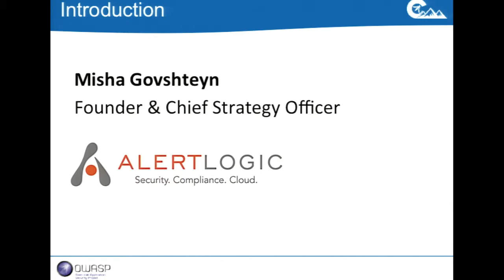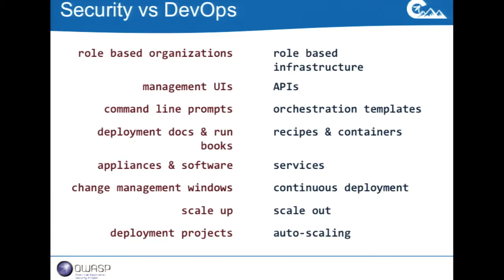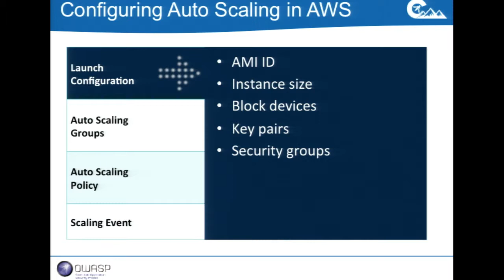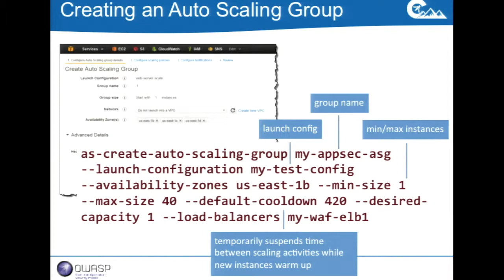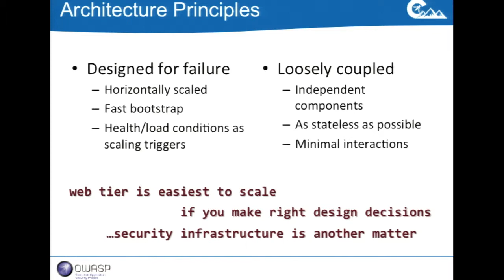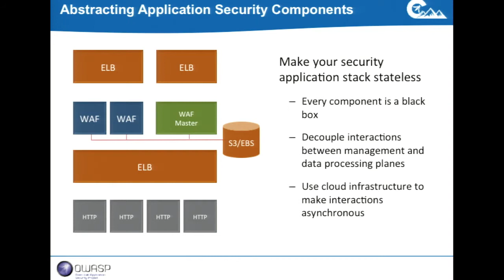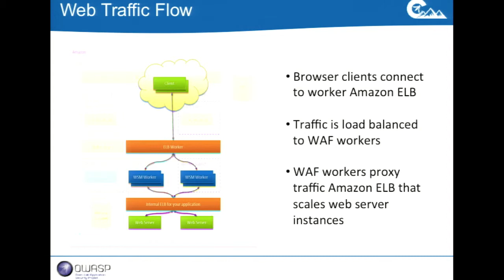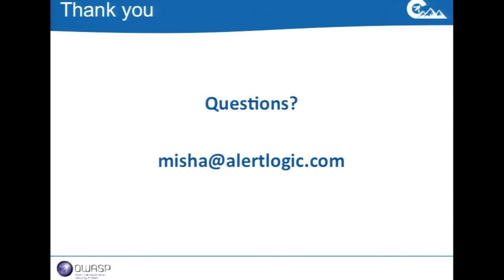AutoScaling Web Application Security in the Cloud - OWASP AppSecUSA 2014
Friday, September 19 • 1:00pm - 1:45pm

Auto-Scaling Web Application Security in the Cloud

Securing web applications has placed extreme demands on security professionals – in addition to understanding attack patterns and defense tactics, effectively protecting web apps requires some level of programming and database management expertise. With broad adoption of public clouds, this bar is rising once again. Today’s cloud enabled applications scale-up well beyond previous web applications. It is not unusual for cloud enabled web applications to have changing infrastructure footprint within minutes that scale to millions of users. This has placed a greater burden on securing these applications. How can you design auto-scaling security to match these rapidly scaling web applications? Older style web application defenses and security almost always fail. Additional web application security capacity added days or even weeks after the server farm has grown and began processing live transactions is not acceptable.

In this session the audience will learn several approaches to auto-scaling web application security, using practical examples built around Amazon Web Services. The audience will learn about:
• Common techniques and tools used to provide security for auto-scaling web applications including Chef/Puppet, CloudFormation, Elastic Load Balancer.
• Role of auto-scaling groups and common requirements for management APIs in automatically deploying web security infrastructure.
• Common scaling triggers and mechanics by which web application security infrastructure must scale to operate in lockstep with elastic web server farms.
• Impact Platform-as-a-Service (PaaS) services have on auto-scaling web application security and approaches to deploying application security controls embedded directly into web applications.
While this is a session primarily designed for an advanced audience with strong understanding of IP networking, web application security fundamentals and experience in managing security infrastructure in a public cloud environment, the information covered will also be of interest to intermediate attendees that set technology strategy and formulate requirements for cloud security controls.

Speaker

Misha Govshteyn
VP of Technology Services, Alert Logic
Misha Govshteyn co-founded Alert Logic in 2002. Govshteyn is responsible for security strategy, security research and software development at Alert Logic. Prior to founding Alert Logic, Govshteyn served as a Director of Managed Services for Reliant Energy Communications. In this role, he developed and successfully launched five major product lines including Managed Intrusion Detection Services and Managed Enterprise Firewall/VPN Products.